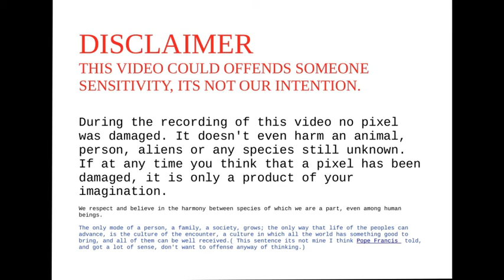Rdr2 fatal error RED DEAD REDEMPTION 2/ERROR FATAL.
FATAL ERROR.